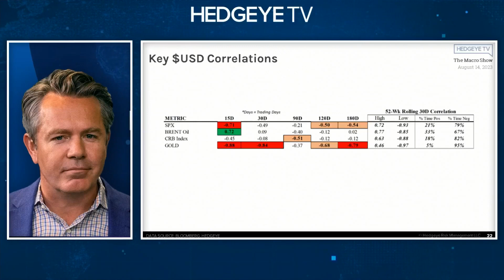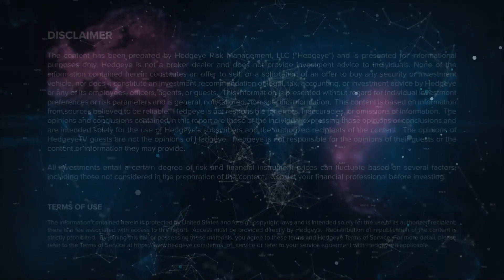30 SECONDS: Get Long Process and Data (Short ‘Picks’)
There’s a better way to start the day than wasting valuable time searching for “top stock picks.”

In this clip from The Macro Show, Keith McCullough delivers a rapid-fire, BS-free overview of the markets in the span of roughly 30 seconds.

“It’s not about picks. It’s about process,” McCullough explains. “There are particular points in my notebook that are all process-oriented that give me things I should be debating with my team, with the data or both. That’s how we do it. That’s how you’re going to get better.”